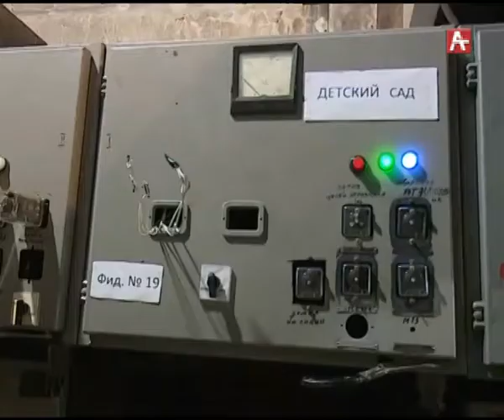ГУДАУТА ЭЛЕКТРИЧЕСТВО РУС 27 07 17